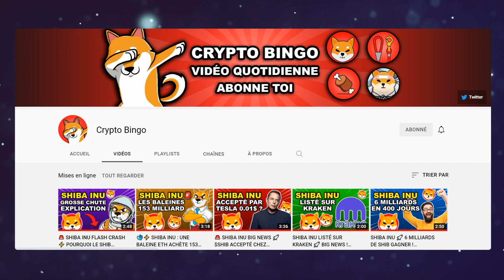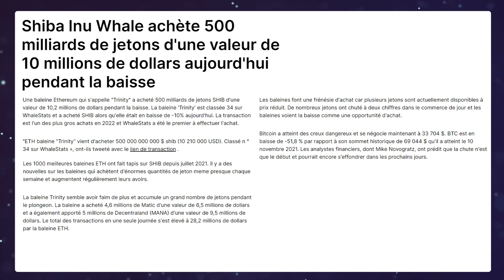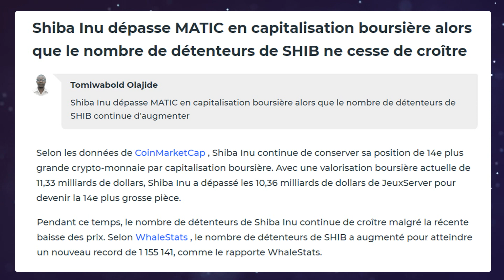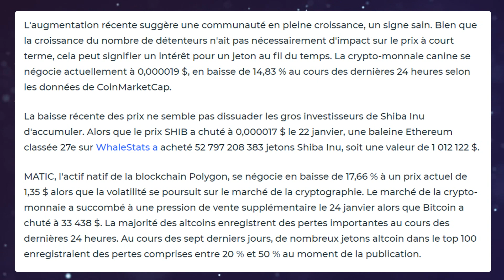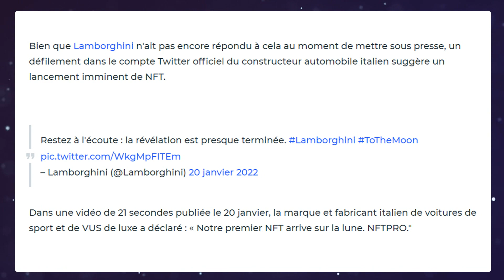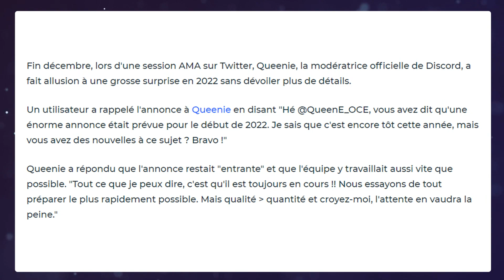SHIBA INU : SHIBA & LAMBORGHINI 🔥 ? 500 MILLIARD LES BALEINES BUY THE DIP 🐳 NEWS DE LA CRYPTO SHIB 👀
🔥  Achète toutes les nouvelles cryptomonnaies

Dans cette vidéo: les news, suivi et actualités du shib en vidéo.